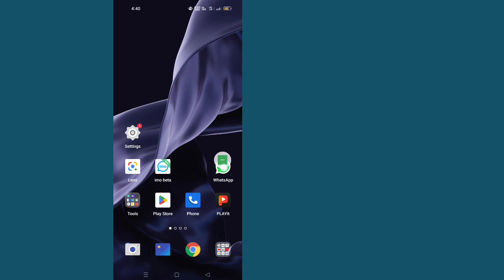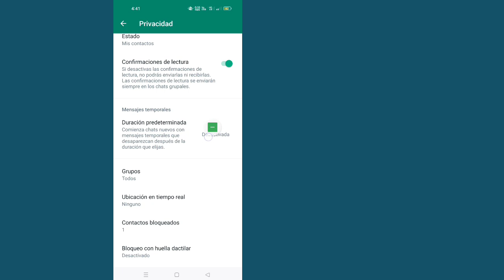Cómo bloquear y desbloquear a alguien en WhatsApp (2023) | Bloquear/desbloquear personas en WhatsApp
En este video les voy a mostrar
 Cómo bloquear y desbloquear a alguien en WhatsApp.  Si desea bloquear y desbloquear a alguien en WhatsApp Mobile, siga viendo el video hasta el final. Es un proceso muy simple y fácil.